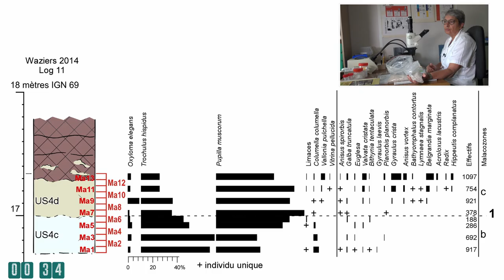La malacologie de l'enquête paléoenvironnementale sur Waziers par Nicole Limondin-Lozouet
Cette vidéo est consacrée à la malacologie (analyse des mollusques) et est présentée par Nicole Limondin-Lozouet (Directrice de recherche au CNRS). Elle fait partie d'une série de vidéos conçue dans le cadre de l'exposition Néandertal fait son chaud pour le Musée Arkéos de Douai en 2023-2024. Cette série comprend 5 vidéos visant à faire découvrir quatre spécialités des paléoenvironnements qui ont permis de reconstituer les évolutions animales et végétales du site de Waziers (Nord, France). A travers cette enquête, le visiteur se familiarise à la démarche scientifique, apprend à se servir des outils à la disposition des spécialistes et cherche à reconstituer par lui-même les milieux présents à Waziers il y a 140 000 et 130 000 ans.